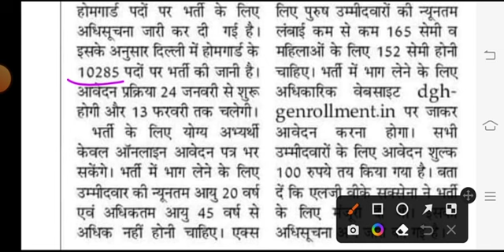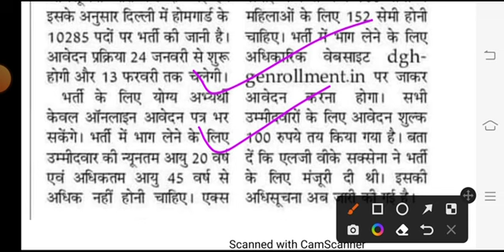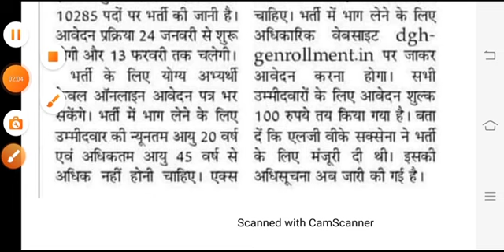दिल्ली पुलिस में होमगार्ड के 10000 से ज्यादा पदों पर निकली बंपर भर्तियां ताजा खबर dp police vacancy